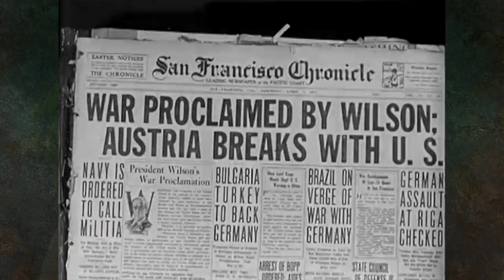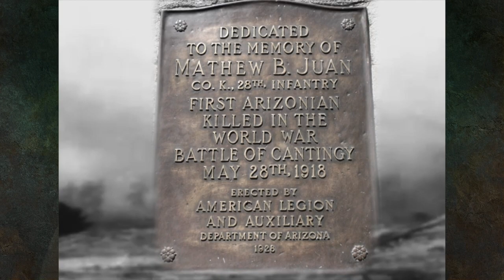Arizona Heroes of WW1 promo